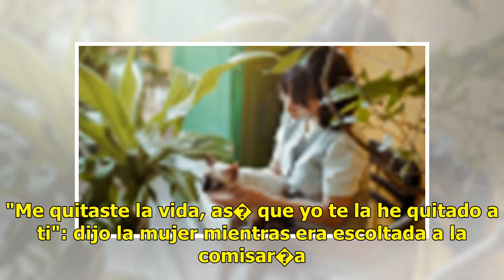Grupo F�rmula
M�s Noticias Potro se caracteriza por ser pol�mico con sus declaraciones sobre las mujeres. Marichelo Puente, hermana de Anah�, sorprendi� en Instagram su radical cambio de imagen luego de perder 26 kilos. Rangel Cort�s se present� en las oficinas de Vanguardia para aclarar que no tiene ning�n v�ncu...